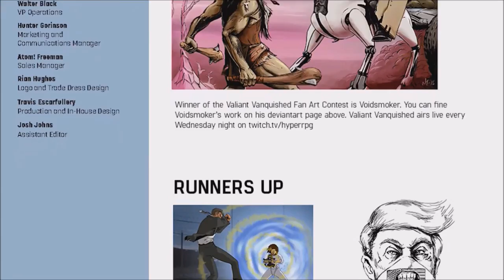Heroclix: Indomitable | Season 2 Episode 7 - Part 2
Welcome to Indomitable, our kickass Heroclix show!  Watch live every Monday on Twitch, 9PM Pacific

Watch Hector Navarro, Scott Rubin, Kate Elliot, Cameron Rice, and Overlord break open some new figures from the Elseworlds set!